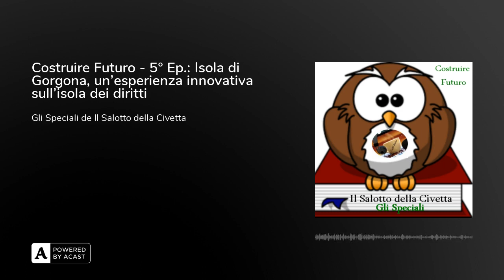Costruire Futuro - 5° Ep.: Isola di Gorgona, un'esperienza innovativa sull'isola dei diritti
L'isola di Gorgona é l'ultima isola-carcere italiana e su di essa é in corso un'esperienza innovativa.Ne parla Davide Pelanda, esperto in materia penitenziaria, già autore del volume Mondo recluso. Vivere in carcere in Italia oggi pubblicato da Efftatà.Tutti gli episodi all'indirizzo